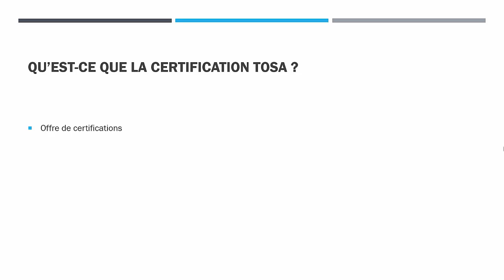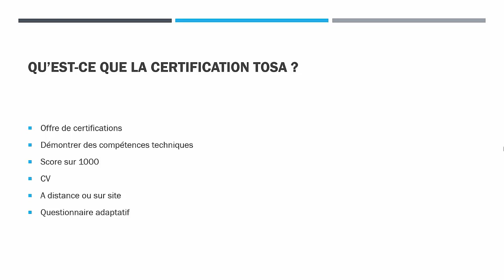Formation en ligne : Qu'est-ce que la certification TOSA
Réussisez votre certification TOSA Word 2019 !